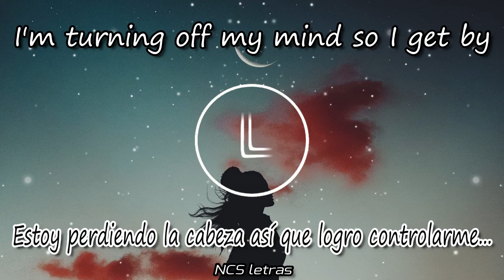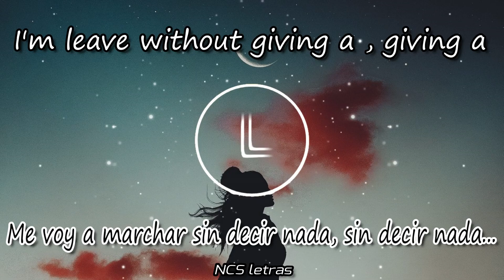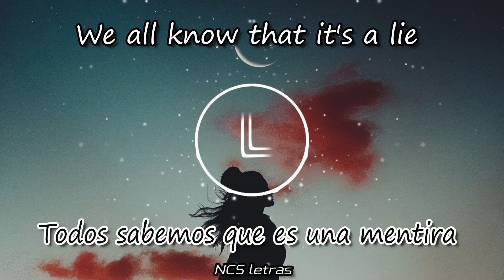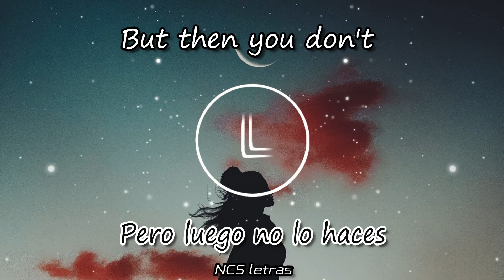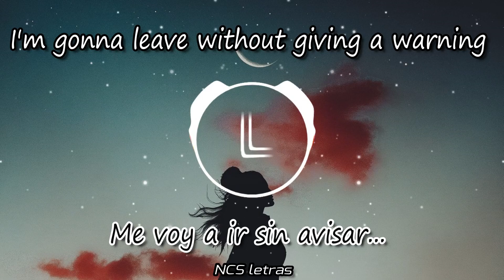Mangoo - Happi ft. bby ivy | SUB Español e Ingles (NCS letras)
ACTIVATE THE BELL SO YOU DON'T MISS ANY VIDEOS